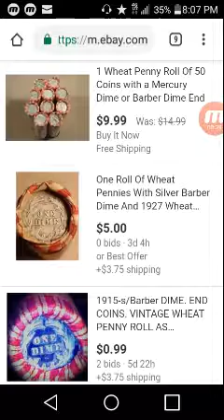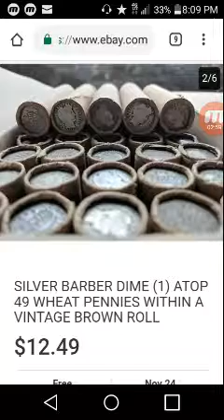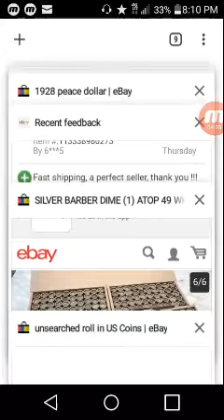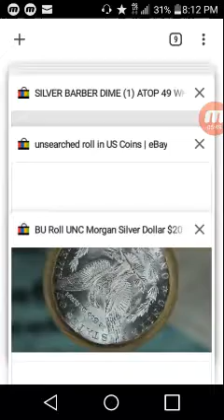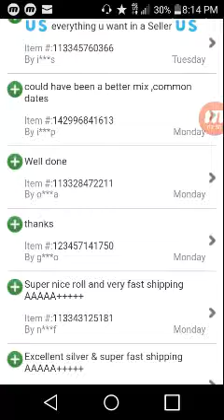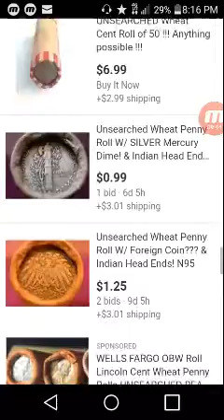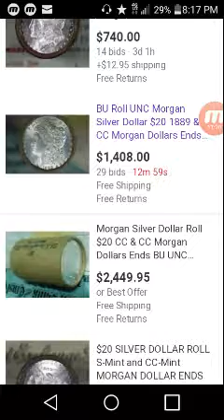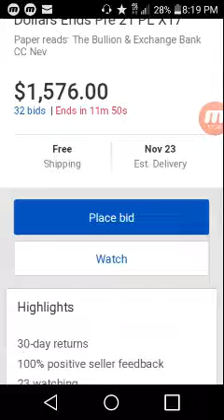Silver Tip: Unsearched Rolls (Buy or Deny) Silver Dollar Morgan CC Barber Dime Wheat Penny Peace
My views on the wave of these potential treasure rolls people are paying gold coin prices for.